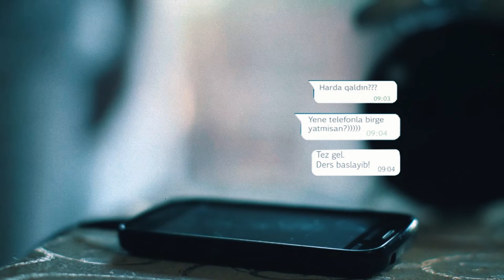"Qurban" (2016) tələbə filmi / Kороткометражный студенческий фильм «Жертвоприношение»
"Qurban" filmi (2016)
Tələbə filmi
Kороткометражный студенческий фильм  «Жертвоприношение»
Ssenari müəllifi və rejissor:  Ruslan Kərimov
Operator:  Cavad Cəfərov
Film "0" manat büdcə ilə ərsəyə gətirilmişdir.
Фильм был снят с бюджетом в «0» манатов.
The film was shot with a budget of "0" manats.
Bakı 2016